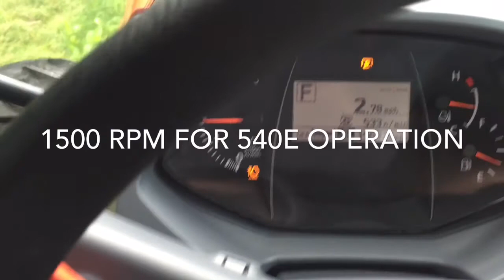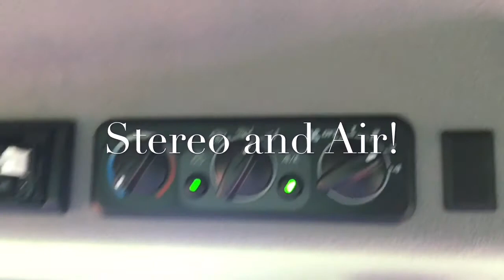Kubota m5-091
Kubota M5-091 cutting with Land Pride RC2512